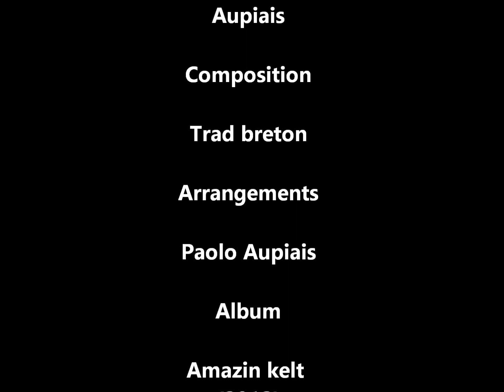Amazin kelt (Renesens)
Amazin kelt est une adaptation d'un air traditionnel breton, habituellement joué en mode majeur et mis en mineur par Renésens, sur de la musique électronique. Les paroles évoquent la résistance des Celtes irlandais fassent aux invasions germaines et scandinaves.Les illustrations rappellent la résistance bretonne au Moyen-âge. Merci à "l'aventure au galop" (scènes de tournois), et au comité d'organisation des fêtes médiévales de Blanche Couronne (44).